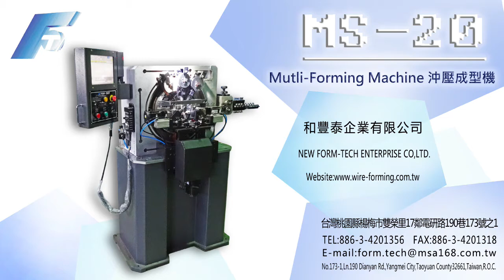NEW FORM-TECH 和豐泰企業有限公司 MS-20 Multi Forming Machine